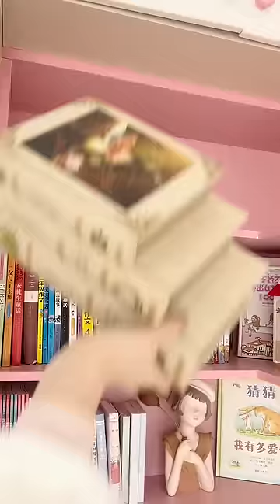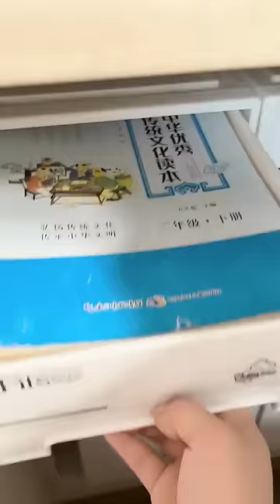[ASMR]satisfying organizing cleaning tiktok compilation#11